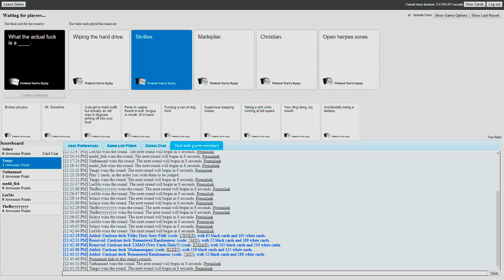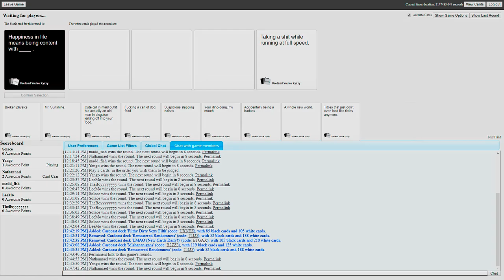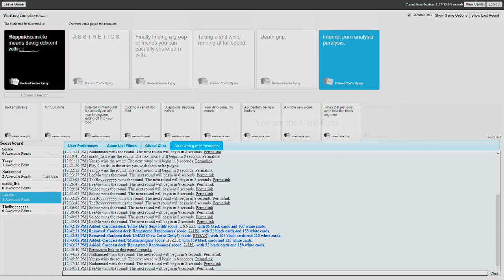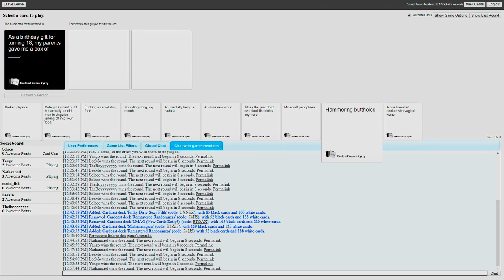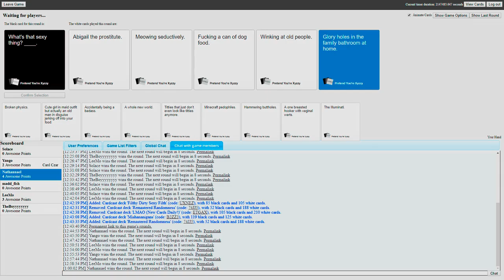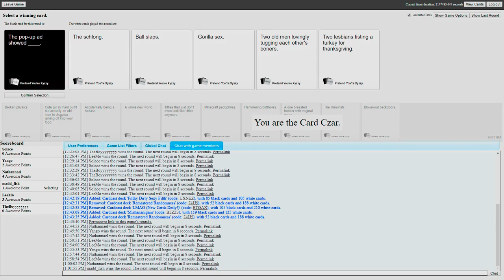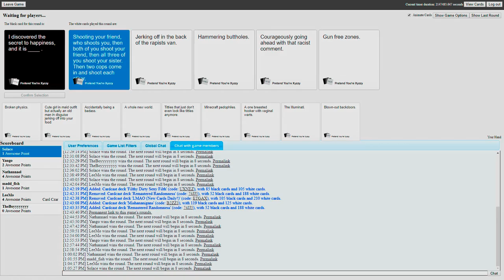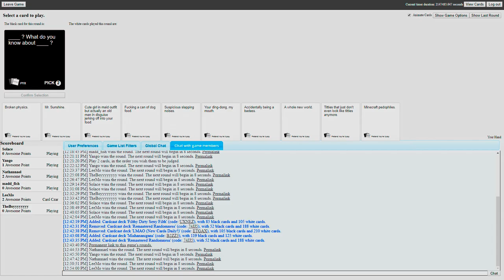The funniest session I've ever been a part of(to me at least) - Cards Against Humanity Funny Moments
Part 2 of Cards Against Humanity. It gets... interesting, to say the least. Come on down and see.